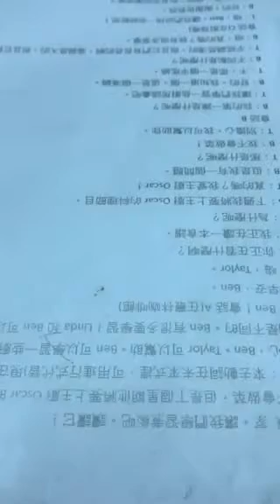大維-大家說英語-家